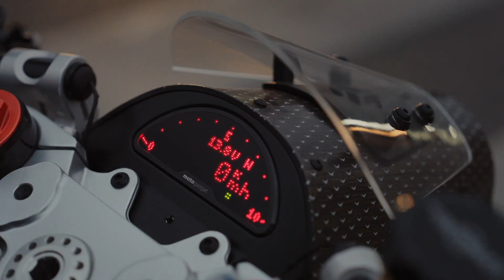ARCA - STL - Wood Eagle in Paris !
Wood Eagle in Paris !
Arca Innovation X @banbmotorcycles
Designed in collaboration with Alban Jaunay from @banbmotorcycles, the Wood Eagle motorbike is a concentrate of technologies and innovations with an exceptional design: watered wood, swamp oak, aluminium, 3D printing and thermoformed parts...
©Copyright @arcaebenisterie @antoineduhamelphotographie @faridkarioty